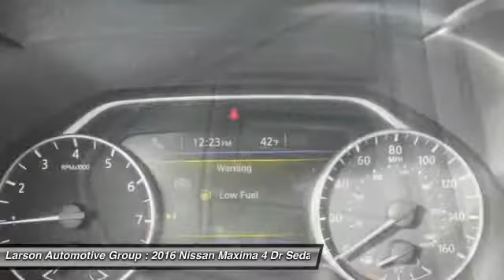2016 Nissan Maxima Puyallup WA 429358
2016 Nissan Maxima 3.5 Platinum

2001 N. Meridian

MSRP $42,860 + $399 Anti-theft - Nissan NMAC APR Cash $500 - $1,000 Nissan Customer Cash.  With a nameplate that dates back to 1981 and 2.9 million U.S. sales thus far, the eighth-generation Maxima is a sports sedan with rousing performance, in-your-face design, and an interior capable of curing the most festering crossover urge. While other makers dump V-6s to add a hybrid powertrain or an all-wheel-drive option in their family sedans, Nissan is sticking to its Maxima guns with what it once again is touting as  the four-door sports car.  - Car and Driver Review